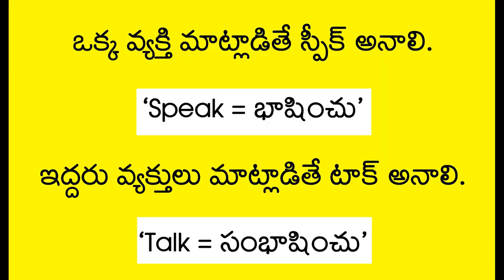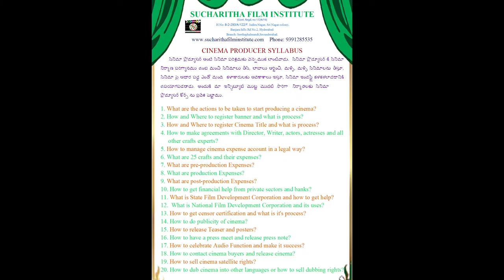Easy English | When to use Speak? & Talk? proper usage l FILM INSTITUTE 9391285535 l Acting Classes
Join Online classes to learn ACTING, DIRECTION, STORY WRITING & CINEMA PRODUCING courses.
Coaching available in Telugu, Hindi & English Language.

Welcome to Sucharitha Film institute
If Ur passionate to those join immediately. Without any delay.

Fee: Rs. 45,000/- (3 Installments) or Single payment Rs. 35,000/-.
Standard online courses fee Rs. 15,000/-.
Cash, Cheques, Credit card EMI, Google pay, Phonepe, PayTM are accepted. Operational on all days, visit this centre from 10:00 - 20:00. On Sundays only 10 AM to 1PM only.

Established in the year of 2010, Sucharitha Film Acting Institute in Banjara Hills Road No.2, Hyderabad is among the revered academies for Acting,
Direction, script writing & Cinema Producing.

Highly qualified Instructor Dr. Sucharitha. She did M.A. Theatre arts and Ph.D. in Theatre arts. She did research in acting, story writing and direction methods and invented new scientific acting, story writing and direction methods. She additionally got also The First class Certificates in Bharathanatyam, Karnataka Violin and Taekwondo Black Belt. She got many awards in acting. She has been honored by many more organisations. Many Tv channels like Tv 9, 10 Tv etc. took her interviews and telecasted. All leading news papers like Namaste Telangana, Nava Telangana, Prajaa shakti, Film trade guide etc. also took her interviews and published. She acted in many serials, Tele films and cinemas from her child hood. She also acted and directed many short films, Tele films and ad films. Here is no enough place to write regarding her full profile here. So I advise you to visit her

At 8-2-293/a/122/f, locate this centre with easy Opp: Spicy Restaurant, Indira nagar. Banjara hills road No. 2, near Metro pillar No C-552. For Location Map, Type sucharitha film institute in Google’s Map. Undoubtedly it is only one Govt. qualified and Highly Qualified Institute in India. Located in Banjara Hills No.2, Hyderabad

An artist is an engineer of human souls.